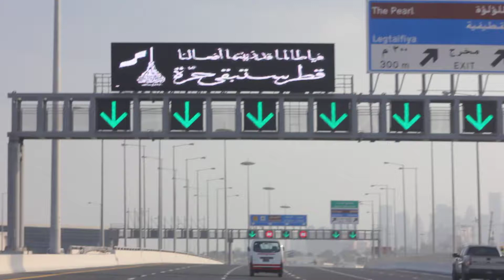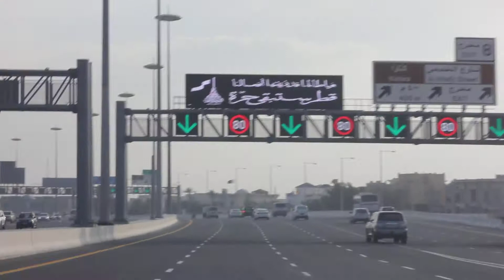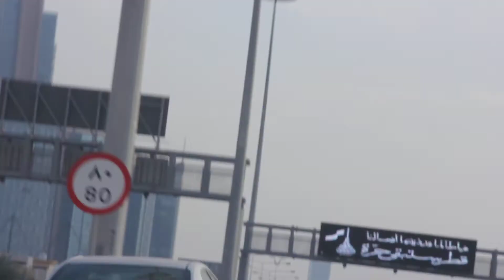qataR....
QATAR  LUSAIL HIGHWAY